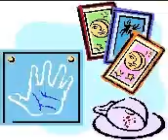Silent Voice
Silent voice -   Set up in 2011 this is a new site which aims to instill peace of mind in those who are trouble and also to give them fun and educate them in these matters.